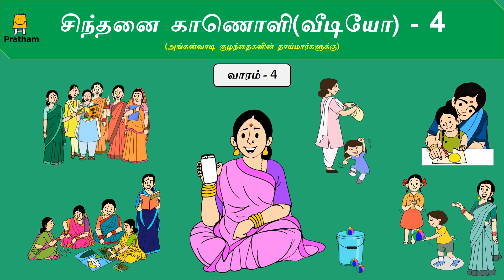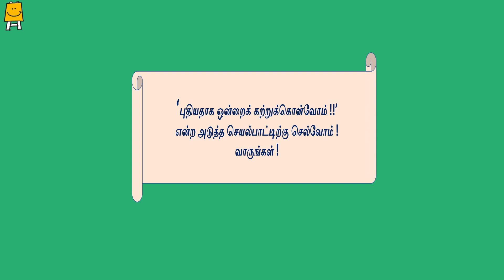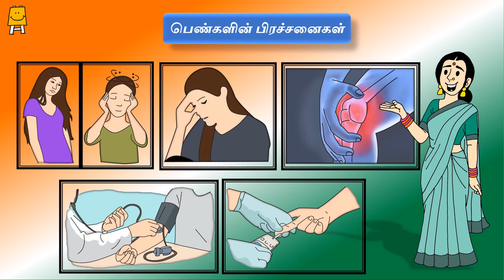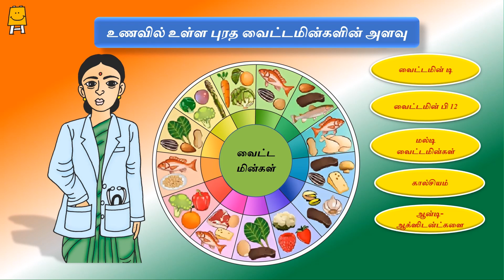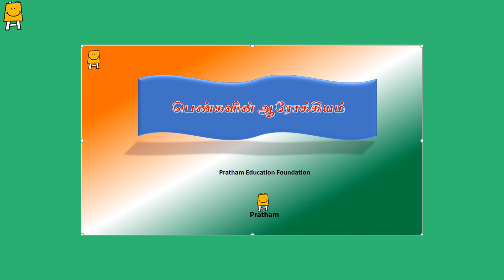Idea video for mother's groups- Week 4 (Tamil) | அங்கன்வாடி தாய்மார்களுக்கான சிந்தனை காணொளி- வாரம் 4